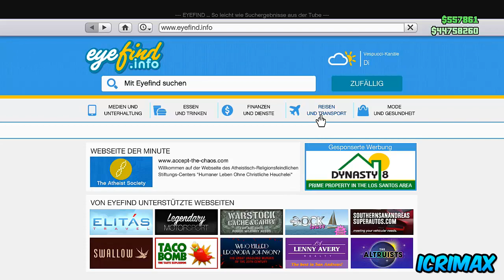GTA 5 Online: GEHEIME SPACEMONKEY MASKE | Rockstar ENTFERNT Gegenstände aus GTA ?!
Komm vorbei ! :)